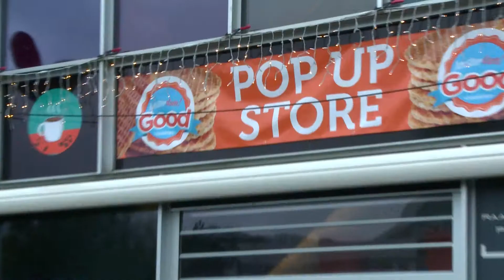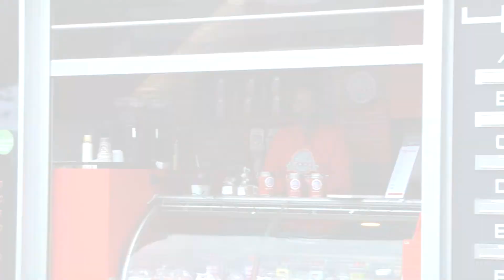Exportcarrousel - Amsterdam Good Cookies